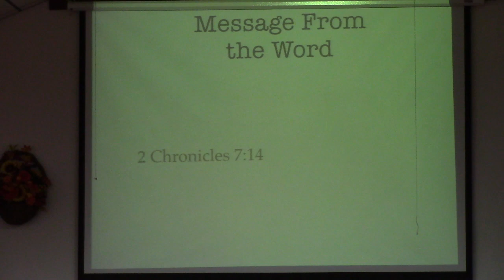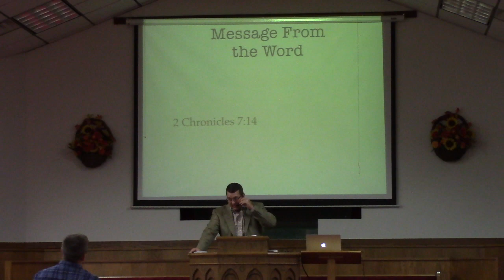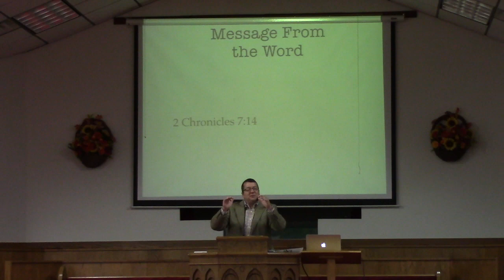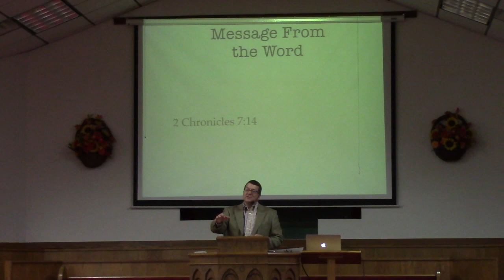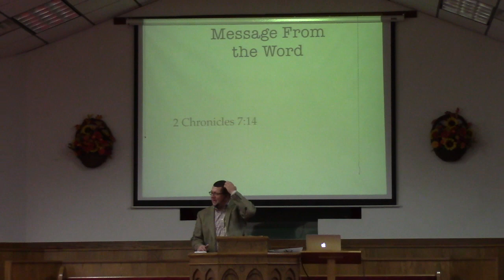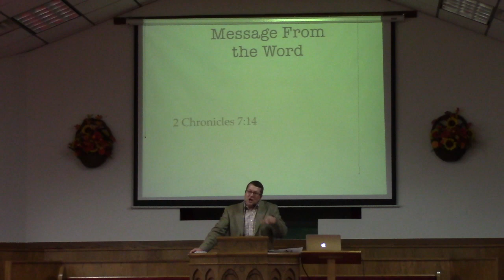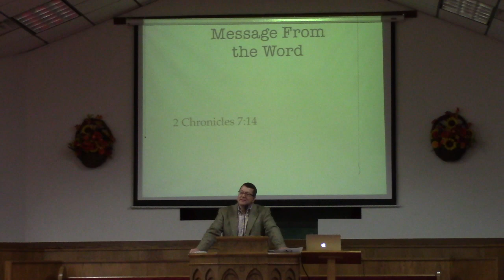If My People, part 2 - September 20th, 2020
Sunday morning message from 2 Chronicles 7:13-15.